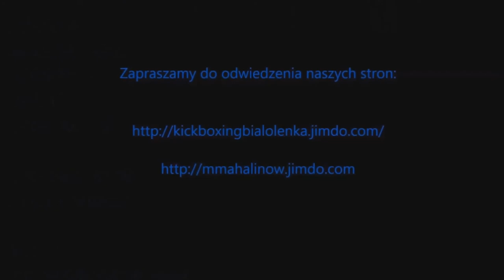kopnięcie z półobrotu dla zaawansowanych cz 4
Lekcja 19 - kopnięcie z półobrotu dla zaawansowanych cz 4